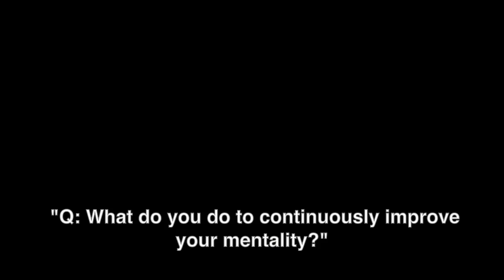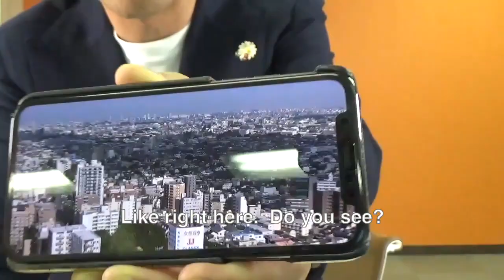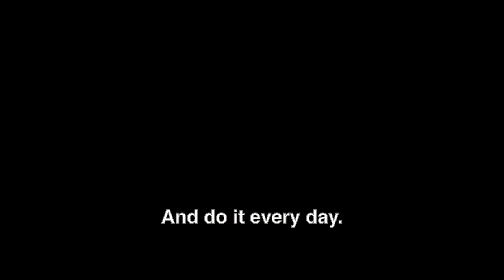What Mindset and Practice Do You Need for Succes?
☆　About Yoshihito Kamogashira

YouTube public speaker
Tokyo Kamogashira Land, Inc. CEO
Kamogashira Seaparadise, Inc. CEO
Kamogashira Studio Japan,Inc. CEO

Joined McDonald`s Japan as a part-timer at the age of 19. Worked for 4 years and then became a regular employee at the age of 23. At 30, he became a manager of one location. At 32, out of 3,300 location nationwide in Japan, he was awarded for being No.1 in customer satisfaction, employee satisfaction, and sales growth. After that, he was awarded as the best consultant for McDonald`s. Furthermore, he was awarded the President’s Award (from US), Circle of Excellence(from US), and of all the employee’s in Japan the most awarded overall.

In 2010 he started Tokyo Kamogashira Land.

Currently, he tackles the topics of talent development, leadership training for managers, and training for improving customer satisfaction, sales, and speaking skills. These are done through public lectures and seminars, which are considered the most passionate lectures done within Japan. While at the same time he also manages three companies and one non-profit organization.

Over 70,000 hrs. of his videos are watched every day, and with more than 60,000,000 views total, so as to take the lead in spreading out good and useful information and changing the world for the better.